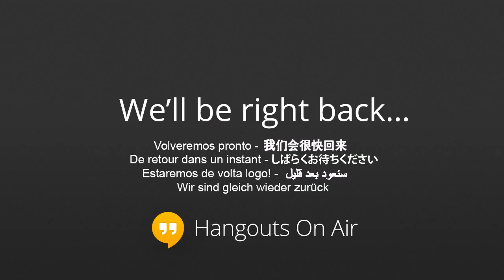Survivor Blood vs Water Episode 5 Recap: John Fincher Interview Discussing Laura Morett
Rob Cesternino is joined John Fincher to recap Survivor Blood vs Water Episode Five and get some more information about John's Survivor Samoa cast mate, Laura Morett

ABOUT ROB HAS A PODCAST:
Rob Cesternino spends WAY too much time talking about Reality TV Shows like Survivor Blood vs Water, Big Brother 15 and The Amazing Race on his podcast.